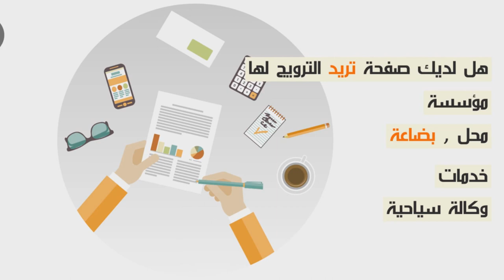صادم... لحضة إستخراج الجن والشياطين على المباشر من شاب مغربي و حوار متير بين الجني و الراقي الحياني.